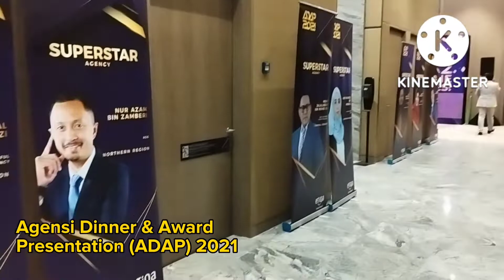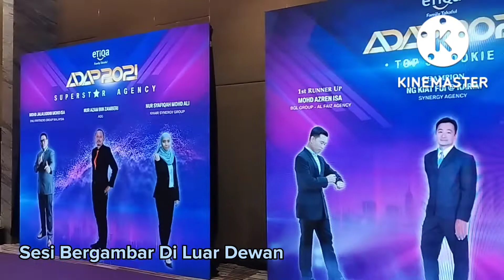Agensi Dinner & Award Presentation 2021 | Etiqa Takaful | Double Tree by Hilton | 25/09/2022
Agensi Dinner & Award Presentation 2021